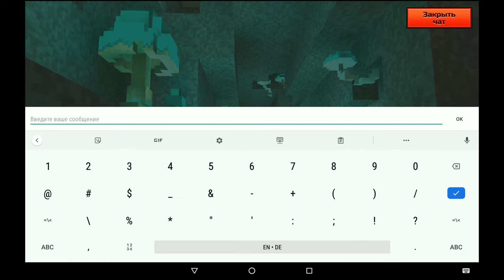Watcher - test , damage test . Смотритель - тест , демедж тест